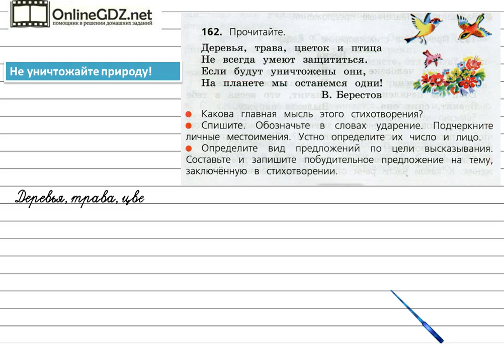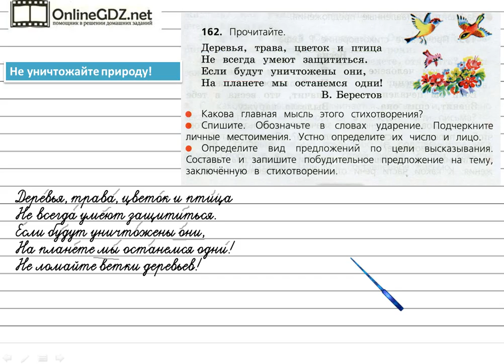Упражнение 162 - Русский язык 3 класс (Канакина, Горецкий) Часть 2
Если вы хотите сделать упражнение №162 на странице 95, то надо уметь списывать стихотворение, обозначать в словах ударение, подчеркивать личные местоимения, определять их число и лицо, а также составлять и записывать побудительное предложение на тему, заключенную в стихотворении. Если вы хотите выполнить это задание быстро и без ошибок, мы рекомендуем к просмотру наше видео!